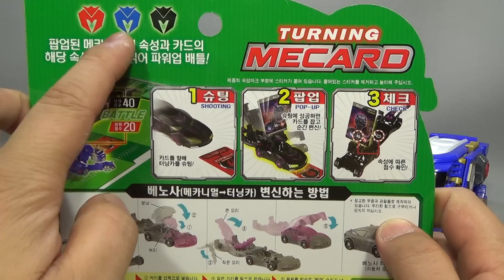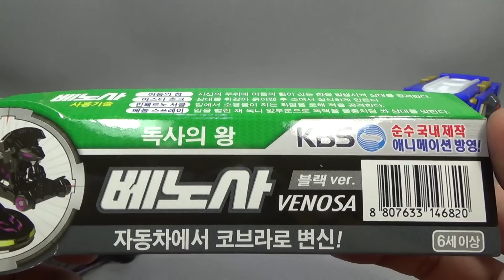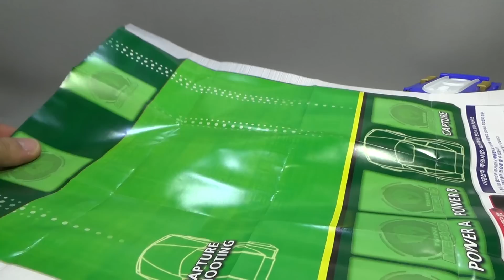터닝메카드 베노사 블랙 버전, 자동차에서 코브라로 변신하는 독사의 왕, 카드 슈팅의 로봇 변신의 메카니멀 검은색 손오공 장난감 리뷰 Turning Mecard Venosa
손오공에서 나온 터닝메카드의 제품중의 하나로 터닝카가 메카드와 만나면 변신하는 제품으로 바쿠간처럼 자석의 원리를 이용해서 트럭같은 자동차가 순식간에 불사조 같은 로봇, 곤충 등 으로 변신을 하는 제품으로 꽤 멋지기는 한데, 제품 기능에 비해서는 조금 비싸다느 생각이 들기도 하더군요...^^

구성품은 터닝카(메카니멀), 메카드 3매, 게임판이 그려져 있는 설명서, 시리얼번호와 QR코드 등으로 구성되어 있습니다.

문방구에서는 2만원, 대형마트에서는 16400원 정도에 판매가 되고 있고, 인터넷 쇼핑몰에서 최저가가 14,000원 정도의 가격에 판매가 되고 있습니다.

손오공에서 헬로 카봇에 이어 2014년도 하반기에 새롭게 선보인 어린이용 장난으로 주인공 나찬과 미지의 세계에서 온 메카니멀의 우정과 모험을 담은 애니다. 총 30종류의 메카니멀이 등장할 예정인데, 보편적인 선악구도에 제 3의 목표를 가진 세력이 있는 게 특징이며, 지구인 나찬과 이계에서 온 리안, 이소벨은 세계 평화를 지켜야 하는 큰 목표 아래에 각각 다른 목표를 가지고 있다고 합니다.

메카드를 향해 터닝카를 슈팅하면 메카니멀로 변신하는데, 터닝메카드는 터닝카(미니카)와 메카드(놀이용 카드)의 조합으로 이루어진 카드 게임 으로 터닝카와 메카드가 결합됬을때 이루어지는 '터닝카의 변신'과 '메카드의 공개'를 기반으로 파워업 배틀이 진행 됩니다.
나만의 최고의 메카드와 터닝카를 선택! 슈팅과 파워업으로 점수를 얻는다! 보다 많이 득점한 테이머가 배틀에서 승리한다고 하네요.

구성
터닝카(메카니멀)
메카드를 향해 굴리면 메카니멀로 변신하는 미니카다. 굴려서 메카드와 만나면 자동으로 변신한다. 반대로 메카니멀에서 터닝카로 만들려면 직접 접어야 한다. 30종X3가지 색상=총 90종의 메카니멀이 출시될 예정이다.

빨강:레드홀   파랑:블루랜드   검정:블랙미러

메카드
게임할 때 쓰는 카드다. 메카니멀을 사면 무작위로 3장이 같이 들어있다. 120종 이상의 메카드가 출시될 예정이다.

배틀필드
놀이판이다. 메카니멀을 사면 같이 들어있는 설명서 뒷장에 간이 배틀필드가 있으며 트라이포스 배틀필드라는 제대로 된 배틀필드도 별매하고 있다.

별매품이다. 터닝카의 슈팅을 보조하는 장치로 트레일러처럼 생겼다. 적재함 부분을 펼치면 슈팅을 위한 레일이 되고 터닝카를 넣고 접으면 보관함이 된다. 벨트클립이 같이 들어있어서 허리에 휴대하는 것이 가능하다.

터닝카가 메카드와 만나면 변신하는 거라면 메가테릭스는 터닝카를 통과시카면 대형 메카니멀로 변신한다

제품명 -
가격 -
블럭수 pcs -
판매처 -